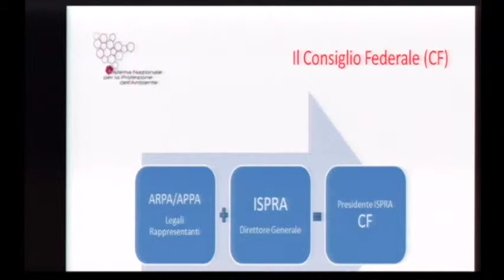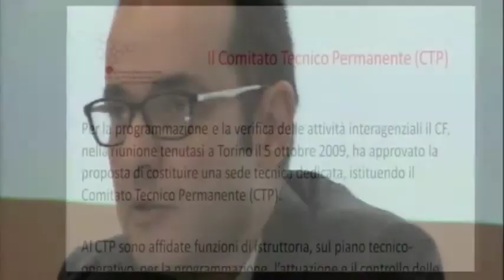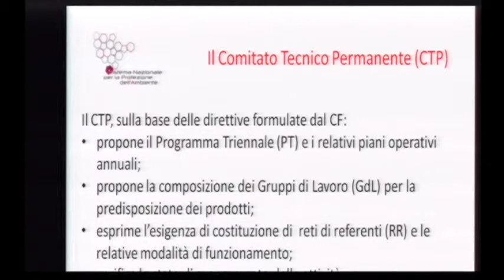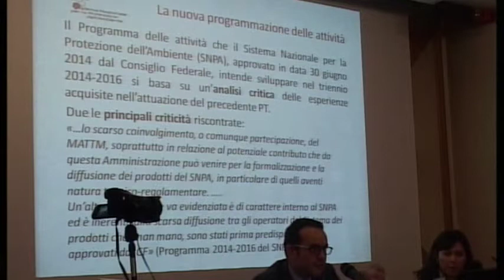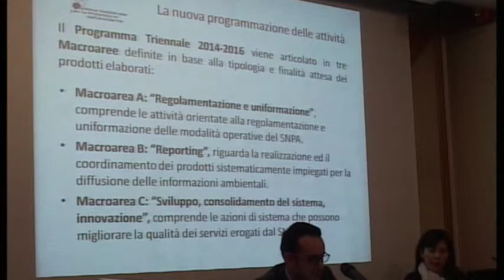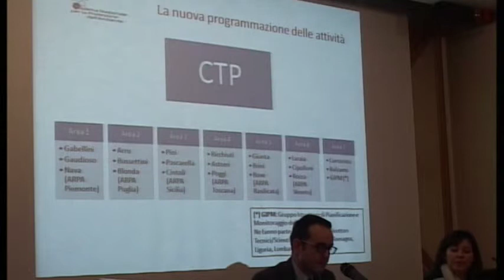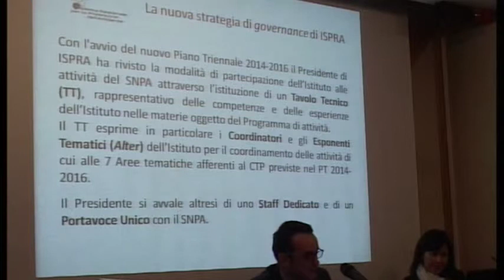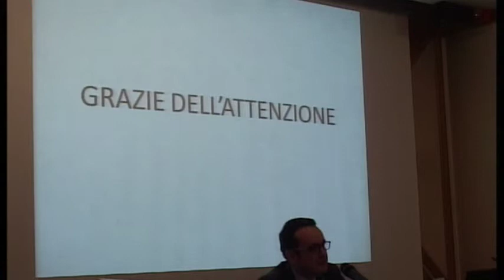Stefano Laporta (Direttore Generale ISPRA)